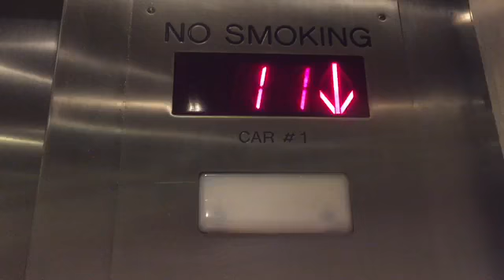Washington D.C. Vlog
I got the opportunity to go do some job training in D.C.  so, I wasted not a moment.  I went to see some monuments, did a public interview and ate good too.  Watch to the very end to see how tight my new friend Char is !  Her name is @charfullyyours on Instagram. We had to leave the Indianapolis International Airport with a bang.